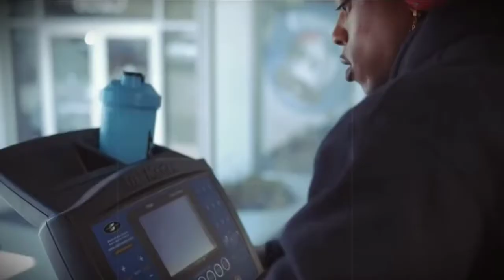Men's Physique Mr Olympia Champion 🔥 Most Popular Songs by NCS for workout Motivation 2020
0:00:00 Track: Egzod - Rise Up (ft. Veronica Bravo & M.I.M.E) [NCS Release]

0:03:07 Janji - Heroes Tonight (feat. Johnning) [NCS Release]

0:06:30 Track: Unknown Brain - Say Goodbye (ft. Marvin Divine) [NCS Release]

0:10:10 Track: 3rd Prototype - Dancefloor [NCS Release]

0:13:04 Warriyo - Mortals (feat. Laura Brehm) [NCS Release]

0:16:45 Track: Robin Hustin x TobiMorrow - Light It Up (feat. Jex) [NCS Release]

0:19:44 Track: Lost Sky - Where We Started (feat. Jex) [NCS Release]

0:23:22 Track: Unknown Brain x Rival - Control (feat. Jex) [NCS Release]

0:26:05 Track: Robin Hustin - On Fire [NCS Release]

0:29:24 Track: Unknown Brain - Why Do I? (ft. Bri Tolani) [NCS Release]

0:33:04 Track: Unknown Brain & Kyle Reynolds - I'm Sorry Mom [NCS Release]

0:36:15 Song: Unknown Brain - MATAFAKA (feat. Marvin Divine) [NCS Release]

0:40:21 Track: Julius Dreisig & Zeus X Crona - Invisible [NCS Release]

0:43:41 Track: Lost Sky - Fearless pt.II (feat. Chris Linton) [NCS Release]

0:46:53 Track: Unknown Brain - Dead (ft. KAZHI) [NCS Release]

0:50:20 Heuse & Zeus x Crona - Pill (feat. Emma Sameth) [NCS Release]

 0:52:30  JPB - High [NCS Release]

0:55:41 Song: Giraffe Squad - Wait For Me [NCS Release]